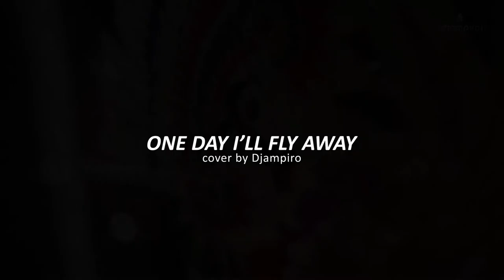DJAMPIRO BAND BALI --One Day I'll Fly Away Covers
Djampiro band bali
full band format
(drum,bass,guitar,key and 2 vocal)